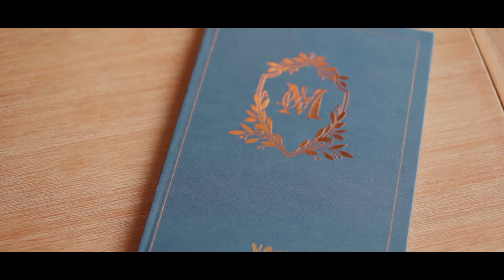XO23 Ally Yap 2021